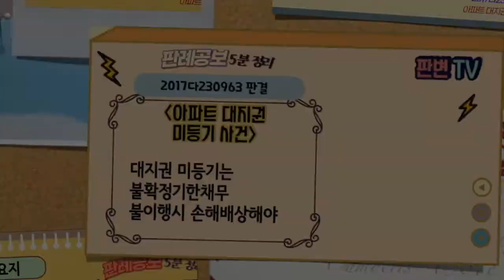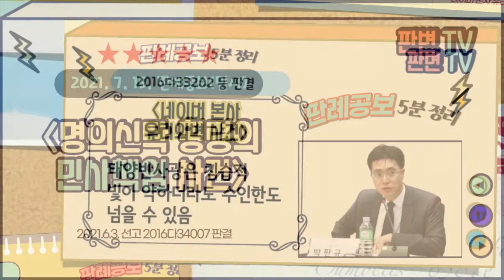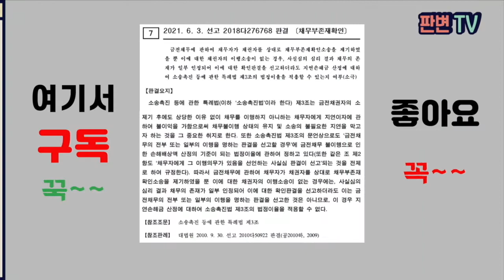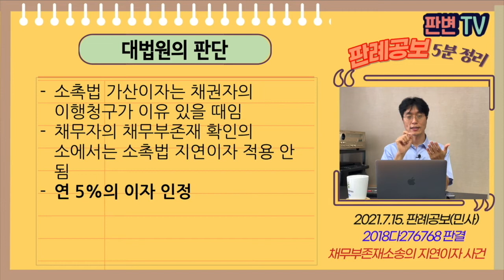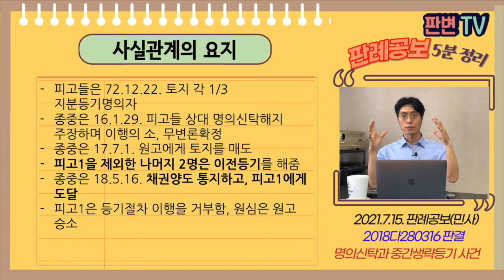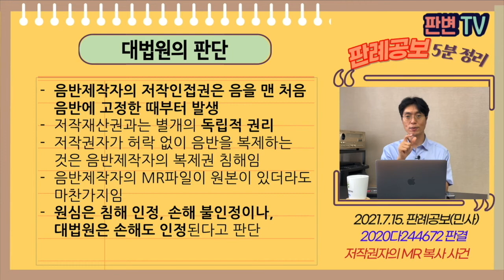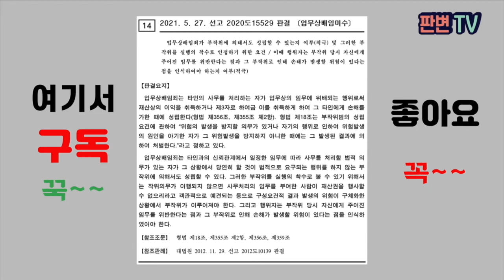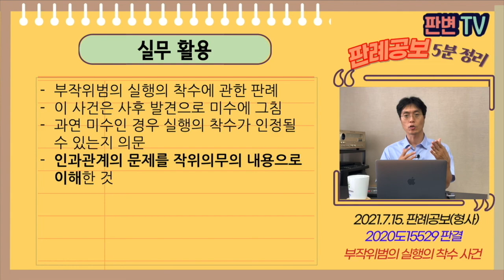[21.7.15.자 판례공보] 민형사 종합본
(민사)
공사수급인의 저당권설정청구 사건
아파트 대지권 미등기 사건
쌍방 귀책사유 없는 이행불능 사건
네이버 본사 유리외벽 사건
명의신탁 횡령의 민사책임 사건
채무부존재소송의 지연이자 사건
명의신탁과 중간생략등기 사건

(형사)
헌법불합치결정 후 법률개정 사건
부작위범의 실행의 착수 사건